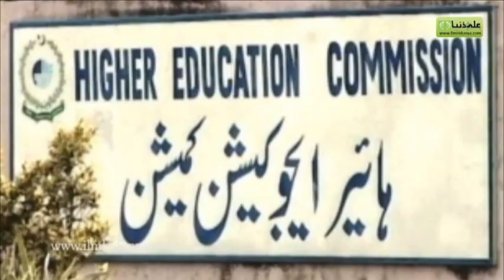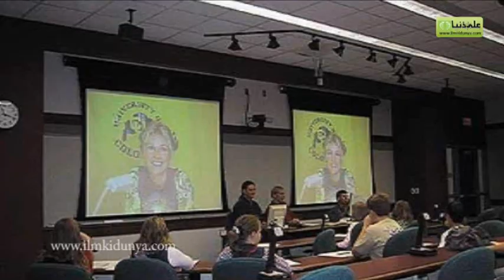ھم ایچ ای سی کو دیکھ لیں گے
talked to the students and teachers about the dissolution of Higher Education Commission (HEC) of Pakistan. Government of Pakistan going to devolved it but the student-teacher community has lots of concerns about it and blaming government that it's all because that HEC has mentioned fake degrees of parliamentarians. Senator Raza Rabbani said that the devolution of HEC would not affect the higher studies and the students on scholarships of HEC studying in different countries.